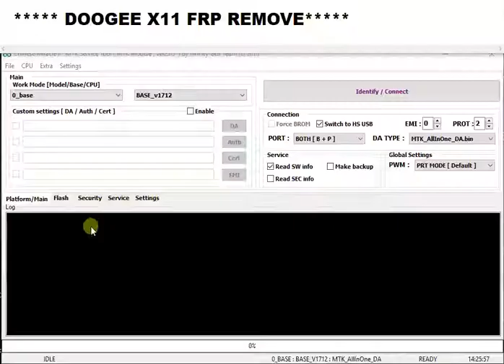Doogee x11 frp remove by cm2